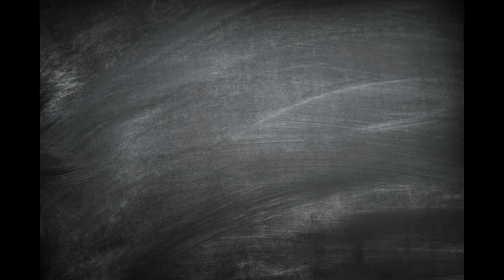Puzzle Vibes: Halloween Living Room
Puzzle: Halloween House Décor #4, Magic Jigsaw Puzzles